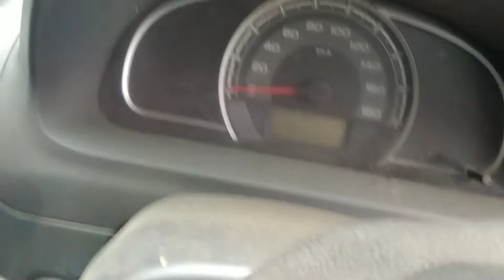brake booster and master cylinder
brake booster and master cylinder brake servo and master cylinder#brake booster all car